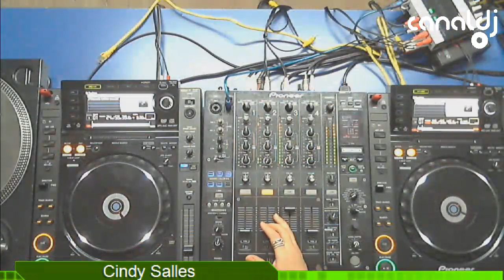DJ Cindy Salles - Programa BPM - 09.06.2018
Set do DJ Cindy Salles, gravado e transmitido ao vivo no Canal DJ em 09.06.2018